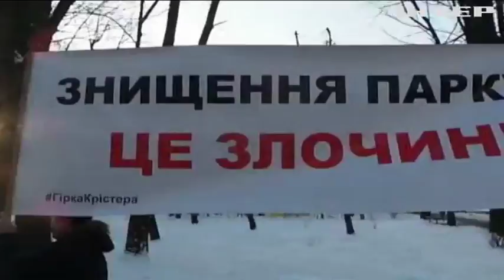В Киеве протест против застройки парковой зоны перерос в драку